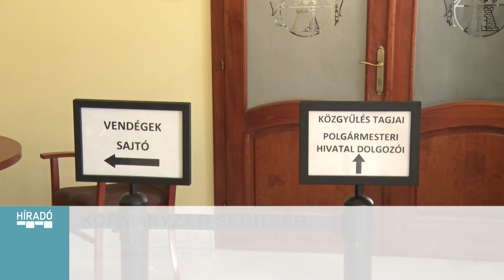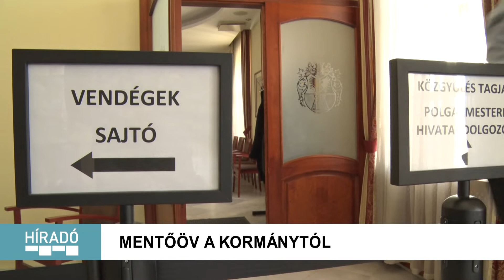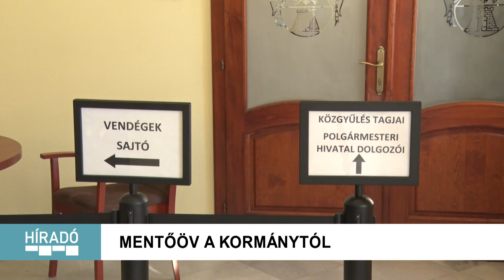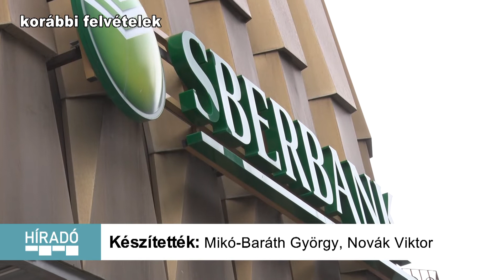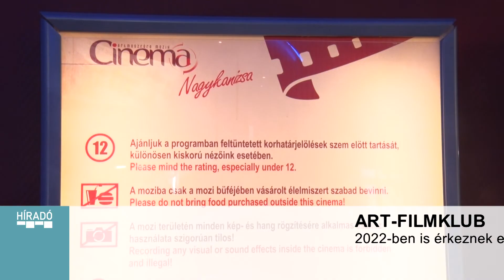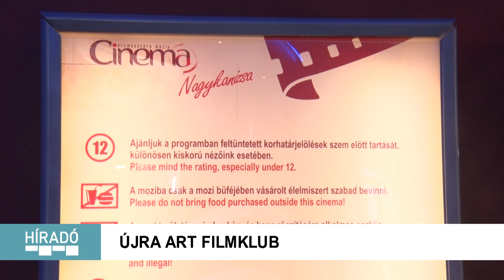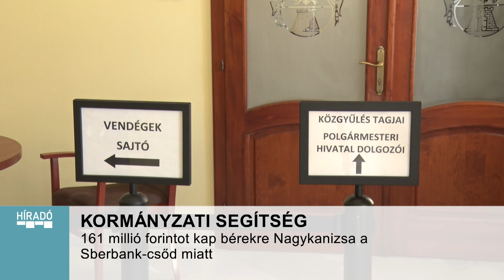Kanizsa TV Híradó - 2022. március 3.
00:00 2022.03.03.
00:42 Mentőöv a Kormánytól
03:45 Kormányinfó
06:02 Kevesen vásárolnak piacon
08:25 Tehetségműhely
10:54 Színházelőadás az ifjúságnak
13:00 Újra Art-Filmklub
14:55 HONSZ évnyitó